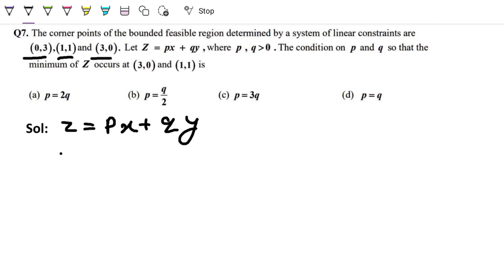The corner points of the bounded feasible region determined by a system of linear constraints are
0, 3 , 1,1 and 3,0 . Let Z px qy , where p q , 0 . The condition on p and q so that the
minimum of Z occurs at 3,0 and 1,1 is